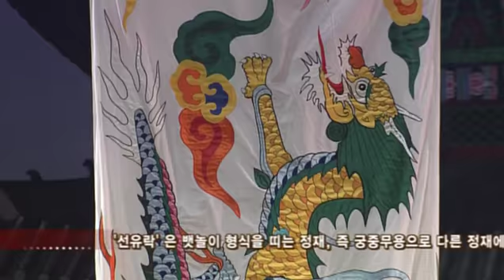나라음악 큰잔치 국악명품 실내악 축제 영상물2/2)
나라음악 큰잔치 국악명품 실내악 축제 영상물(2/2)
2007년 나라음악 큰잔치 국악명품 실내악 축제 (DVD Ripping)
한국문화예술위원회, 나라음악큰잔치, 복원위원회, 문화관광부
Korea Music Festival  Chamber music festival for  master pieces in Korean music